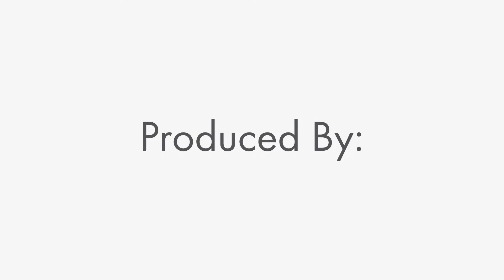CCE 2019 Τι ζητά η αγορά εργασίας σήμερα; Τρεις Head Hunters απαντούν